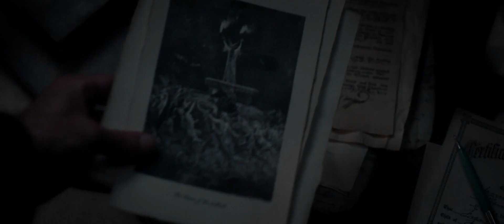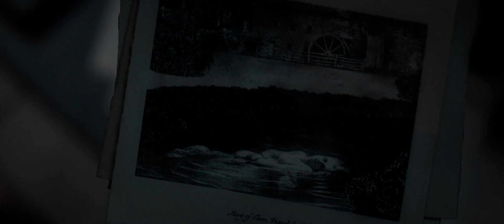Ruega por Nosotros (2021) La Verdad sobre la virgen María (Español Latino)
Ruega por Nosotros (Unholy)